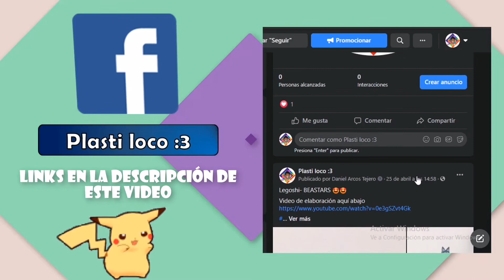Cómo hacer a Sonic de plastilina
velocidad es lo que es Sonic el erizo 🦔